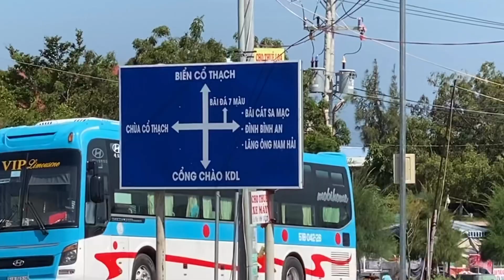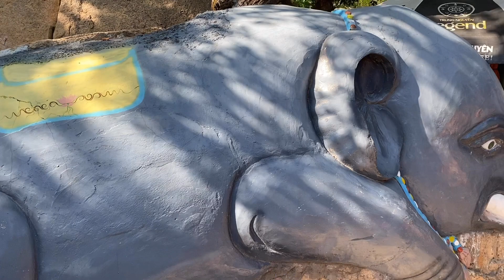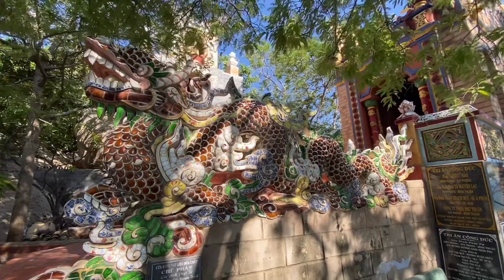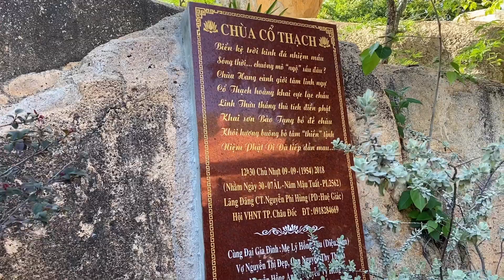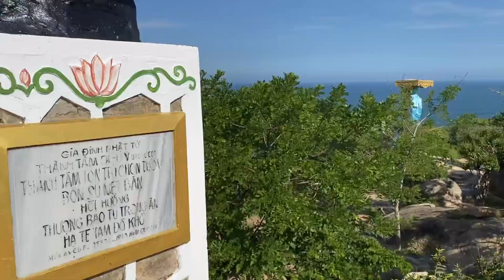Gia Đình Cát Cát ĐI CHÙA kết hợp ĐI TỪ THIỆN | Cát Cát House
Lần này nhà Cát đi chùa xa lắm, tận Phan Rang lận. Vì ở đây có chùa đẹp với kết hợp đi từ thiện luôn nha. Với lại Cát cũng thích đi chùa lắm, còn mọi người thì sao nè!